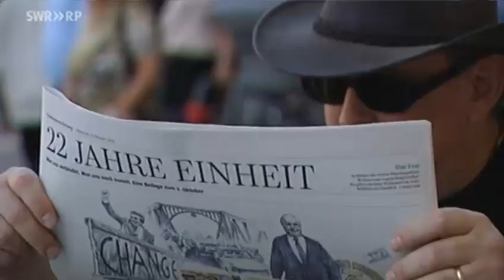Beck beim Festakt zum Tag der Deutschen Einheit | Landesschau aktuell Rheinland-Pfalz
Mit einem zentralen Festakt wurde am Mittwoch in München der Tag der Deutschen Einheit begangen. Neben Bundeskanzlerin Angela Merkel (CDU) und Bundespräsident Joachim Gauck nahm auch der rheinland-pfälzische Ministerpräsident Kurt Beck (SPD) teil - in diesem Jahr zum letzten Mal als Vertreter des Landes.